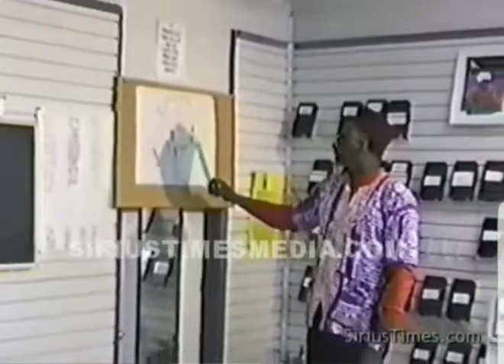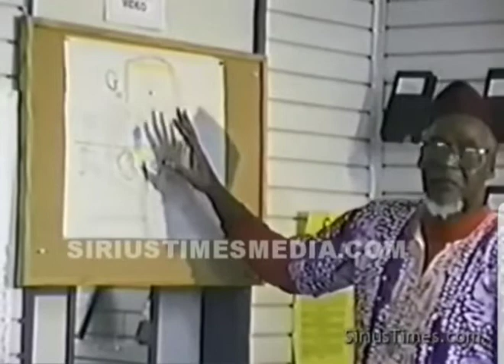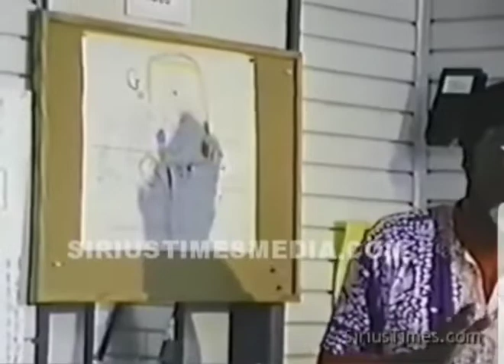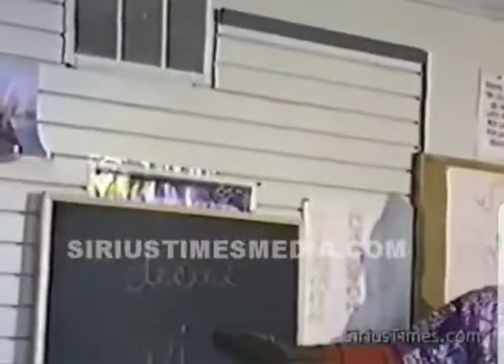Bro. C. Freeman-El | The Will Power Of The Mind